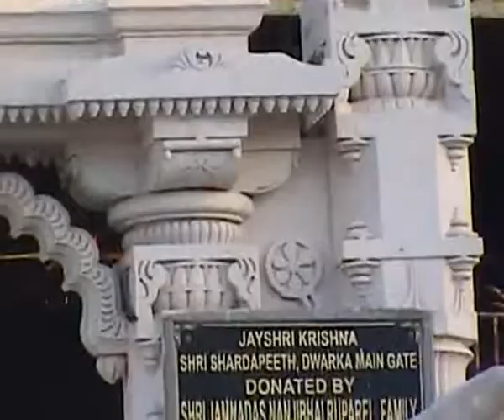Guj 01 Dwarka Temple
The Dwarka temple (Jagat mandir) is on a raised platform at the confluence of the Gomati (descended Ganges) river and the Arabian Sea. It is a five-storeyed high structure with two doors facing you. The roof of the main hall is supported by 60 stone columns which are all very intricately carved. The temple spire is 78 m (255 ft.) tall. A flag with the emblems of the sun and of the moon, flutters atop the spire. The present temple was founded by King Jagat Singh Rathore in the 11th century and is also known as Jagat Mandir.

Only Hindus are permitted into the temple. You enter through the ‘swarga dwar’ (heaven gate) and afterwards, exit from the ‘moksha dwark’ (salvation gate). Once you enter the temple, you go past the various idols of the gods and goddesses till you exit the temple. Right in front of you are the 56 steps that lead down to the sliver of water that enters the temple complex at the bottom of the steps, the meeting point of the Gomati River and the Arabian Sea. Every 6 hours this water is replaced by the inflow of more water from the Gomati River. The costume of the deity is changed at regular intervals.